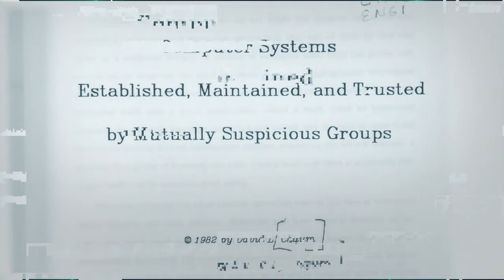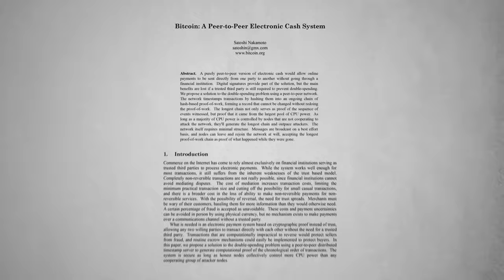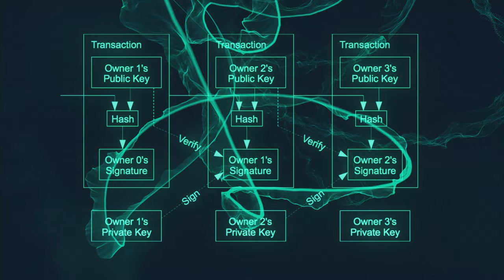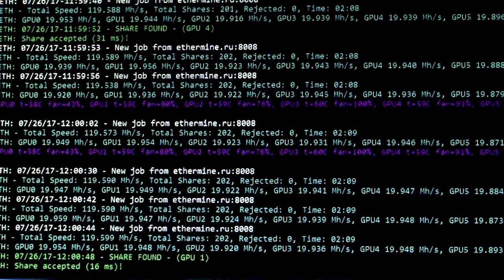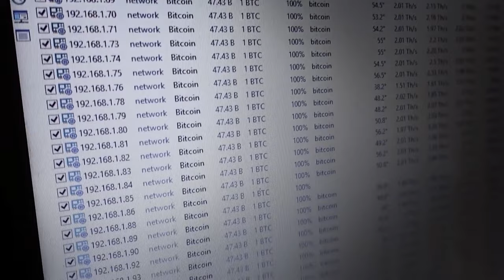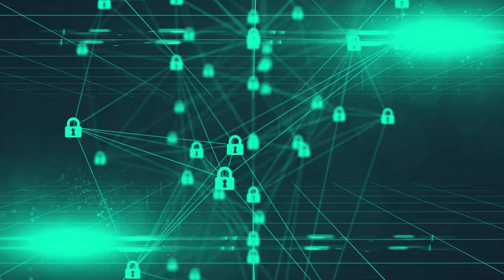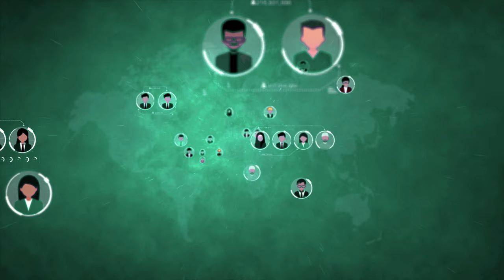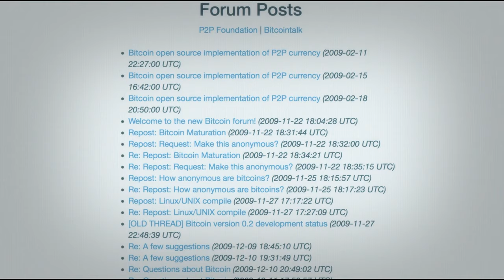Bitcoin 2022 - The Technology Explained | Bitcoin Documentary - 1/3 | Crypto News | Cryptonites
The ultimate Bitcoin documentary or short-film for everyone to watch to better understand all the WHY's of BTC: The social impact, the technology and the economics.

We kick off Part 1 with the Technology of Bitcoin explained by some of the greatest minds from across the world: Don Tapscott, Peter McCormack, Tone Vays, Rhian Lewis and many more prominent figures.

Highlights:

00:00 Intro to 'Bitcoin 2022 - The Technology Explained'
01:10 B-MONEY & Wei Dai
01:33 Who is Satoshi Nakamoto?
02:31 The internet of value
03:53 The simplicity of Bitcoin
05:08 An inside look at Bitcoin miners and how they operate
07:40 Being part of the Bitcoin network
10:24 The security of systems
11:08 Layer one solutions
12:42 Bitcoin ide-chains
15:42 The transparency of Bitcoin

Download the SwissBorg Wealth app invest the smart way today! One app, 5 exchanges with best rates and yields!